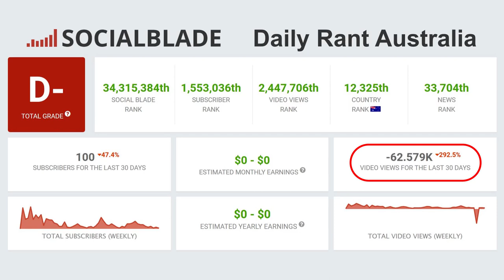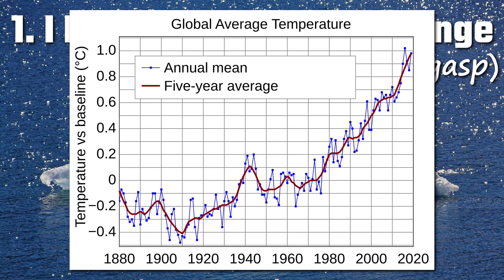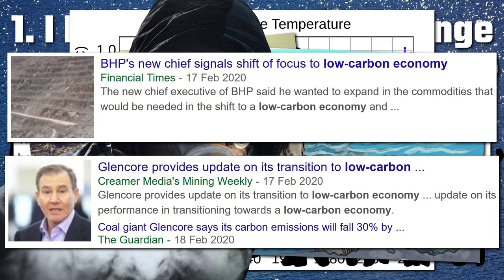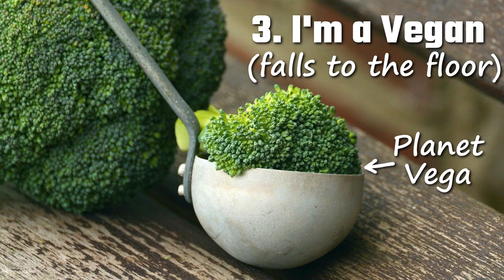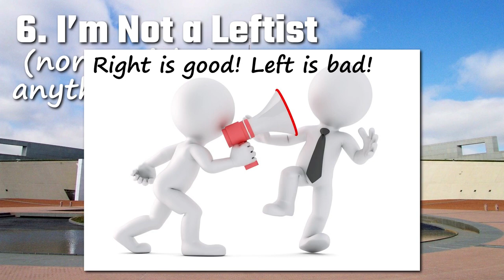I Believe in Climate Change! (And Other Reasons to UNSUBSCRIBE)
This video is the most important video that I’ve ever made — Reasons to unsubscribe from Daily Rant Australia. I often get hate-filled emails or comments telling me that they can’t believe that I believe in this or that. People inevitably threaten to unsubscribe from me. Is that even a threat? I’ve got bigger things to worry about like YouTube trying to take me down. Over the last 30 days, I’ve had negative 62,000 views. Hmm, go figure! How do you even get a negative view? Can people unwatch my videos? Anyway, just to make it easier on my viewership, here’s an honest an accurate list of reasons why people unsubscribe from Daily Rant Australia. I recommend that everyone watch this video first so you know whether or not I’m going to upset you at some point in the future. To be fair, I’d rather people unsubscribe from me than abuse me. Climate change. My political persuasion. My dietary preferences. My religion (or lack thereof). I discuss it all! If you really want to unsubscribe for any of these reasons, this is the time to do it!

UNSUBSCRIBE
Unsubscribe: How to Kill Email Anxiety, Avoid Distractions and Get REAL Work Done
Unsubscribe: Opt Out of Delusion, Tune In to Truth